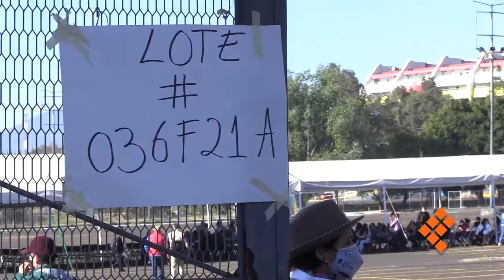Baja afluencia de maestros para aplicarse la tercera dosis anticovid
MORELIA, Mich., 13 de enero de 2022.- Ante el incremento de casos de personas infectadas con la variante de Covid 19, Ómicron, maestros que asistieron a la jornada de vacunación en el Estadio Morelos hicieron el llamado a la ciudadanía a no bajar la guardia en las medidas preventivas; a sus vez, coincidieron en que es necesario aplazar el regreso a las aulas.